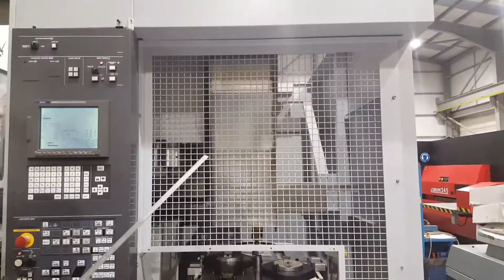Mori Seiki CS250Y Pallet changer